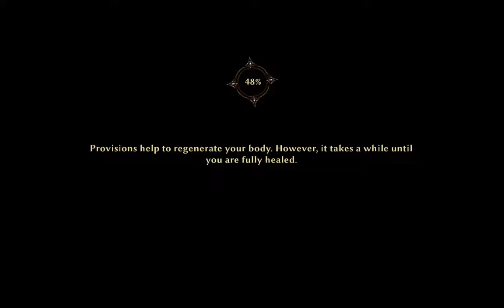[2/3] Risen 3 - [Demon Hunter] - Ep: 11 [Ep61] - Sea Serpent + The Inquisition War Galley [NC]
[Click Arrow for Full Description]

[2/3] [Let's Play Risen 3 - Titan Lord]

Character Name: Rinkashimo
Path: [Demon Hunter]
Difficulty: [Ultra]
Deaths: Unkown
Level: Unkown
Approved by Deepsilver? [Yes]
[Time Stamps: Required Assistance]
What's the build-up?

See playlist of particular path for detailed Build Up
it's to massive to place here :p